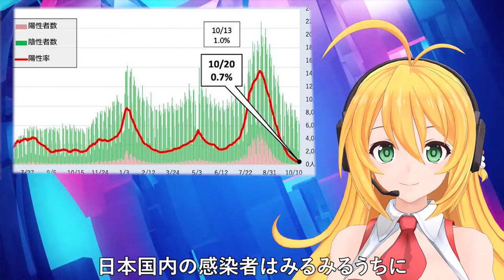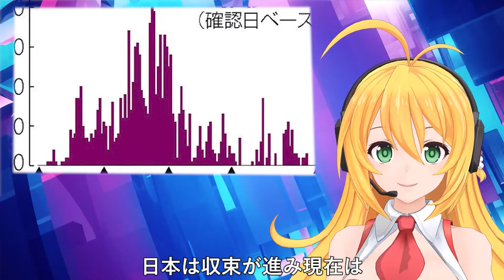【海外の反応】コロナ収束後国の対策について海外驚嘆！！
岸田総理は10日夜に行われた記者会見で新型コロナウイルスの第6波に備えた対策として、全国で確保するコロナ病床について今夏に比べて3割増の3万5000人以上が入院できる体制を今月末までに構築する考えを表明しました

このチャンネルは皆様の笑顔と幸せを目的に製作しております。
なので何かお気付きの事がありましたらコメント欄か下記のメールアドレスにてお知らせいただければ迅速に対処、又は、削除致します。
takaakisatou47gmail.com （47の後ろに＠をいれてください）

何分大きな愛で受け止めていただければ幸いです。
いつも応援していただきありがとうございますm(_ _)m